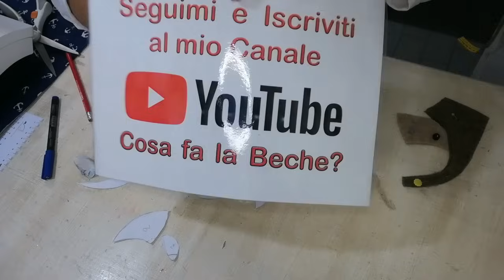417🎀Natività nella capanna+Cartamodello Gratis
Il feltro 3mm:
Il feltro 2mm:
Se vuoi lascia un super grazie per sostenere il canale 😘